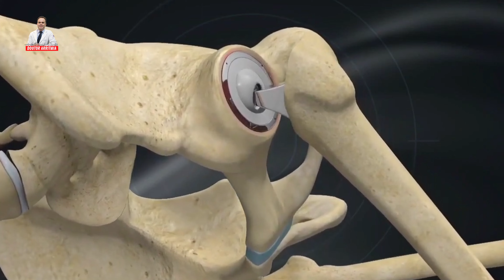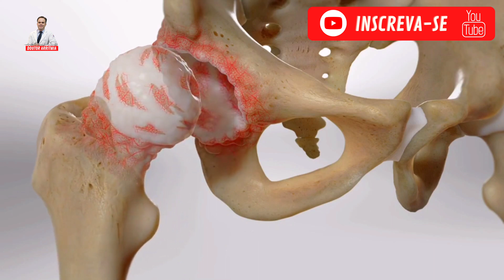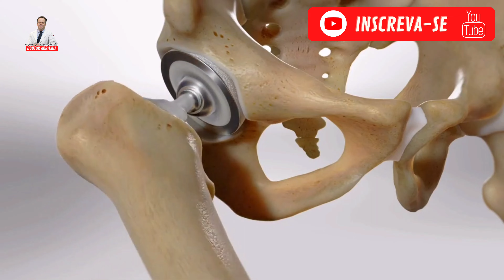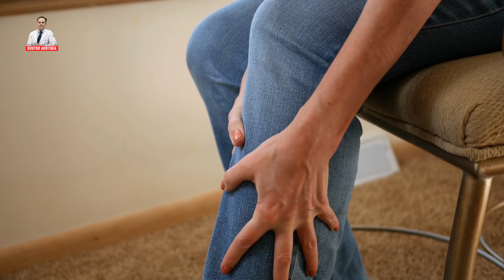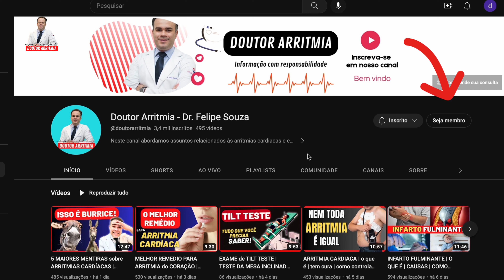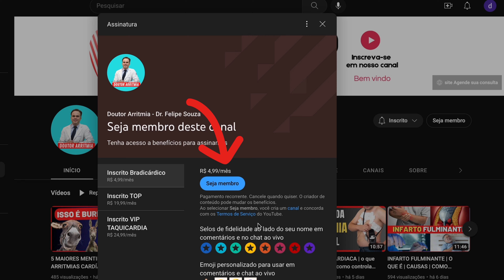RISCOS e COMPLICAÇÕES da CIRURGIA do LULA a ARTROPLASTIA DO QUADRIL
00:01 ATENÇÃO
00:22 NOME DA CIRURGIA DO LULA
00:43 ARTROSE DO QUADRIL
01:18 O PREPARO PARA A CIRURGIA
01:36 A CIRURGIA DO QUADRIL
02:30 A RECUPERAÇÃO - PÓS OPERATÓRIO
03:25 COMPLICAÇÕES E RISCOS
05:20 A FISIOTERAPIA E CUIDADOS
06:30 TEMPO DE DURAÇÃO DA PRÓTESE
07:30 MANDE UMA MENSAGEM PARA O LULA!